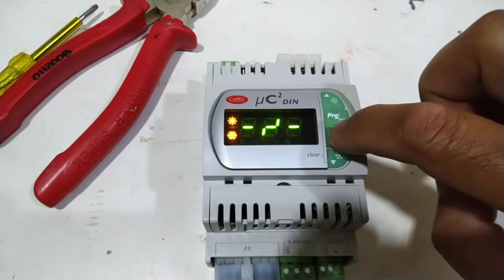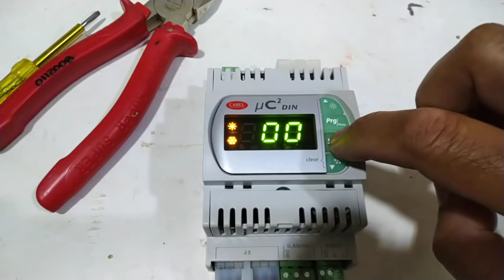Carel uC² DIN select from Celsius to Fahrenheit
Unit of measure parameter /23
Select the unit of measure as degrees centigrade or Fahrenheit. When the parameter is modified, the uC² automatically converts the values read by the NTC temperature probes B1, B2, B3 into the new unit of measure ;while all other parameters set (setpoint, differential etc.) remain unchanged.